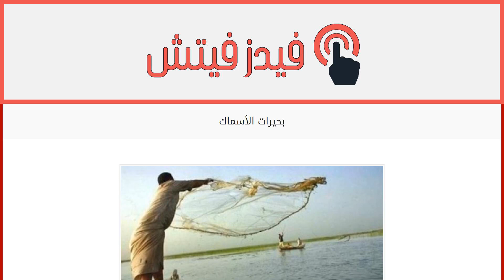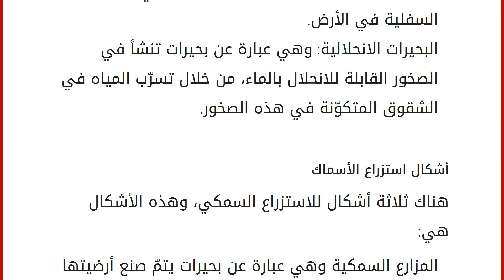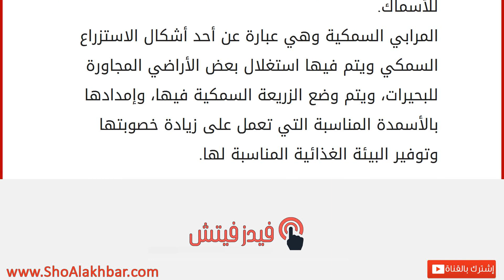بحيرات الأسماك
إقراألمقال كاملا :
البحيرات هي عبارة عن شكل من أشكال المسطحات المائية الموجودة على سطح الأرض وتتميز بأنها محاطة باليابسة من جميع الجهات، وهذه البحيرات تحتوي على كميات من الأسماك بأنواعها المختلفة، وهذه الأسماك تشكل مصدر غذاء لكثير من الشعوب القريبة من هذه البحيرات، ويعتبر كذلك صيد الأسماك من المهن المهمة والمشهورة والتي يتم اللجوء إليها لزيادة الدخل للأفراد، وهناك الكثير من هذه البحيرات مثل بحيرة فانيرن، وبحيرة فاترن، وبحيرة بالاتون، وغيرها الكثير من البحيرات، ولكن مع كثرة الصيد وزيادة الطلب على استهلاك الأسماك في العالم وزيادة التلوث أصبح هناك تناقص واضح في أعداد الأسماك، وهناك العديد من الأنواع التي بدأت بالانقراض، لذلك بدأ التوجه لعمل بحيرات صناعية يتمّ فيها تكوين بيئة مناسبة لعيش الأسماك وتكاثرها، وتسمّى هذه العملية بعملية الاستزراع السمكي. أنواع بحيرات السمك
هناك أنواع مختلفة للبحيرات نذك